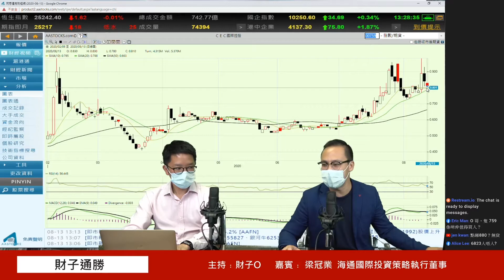759「唔太古惑」吼得過！ 疫情緩和下更具爆發力 財子通勝 財子O 梁冠業 13082020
《財子通勝》 13/08/2020 主持﹕財子O 嘉賓﹕ 梁冠業 海通國際投資策略執行董事